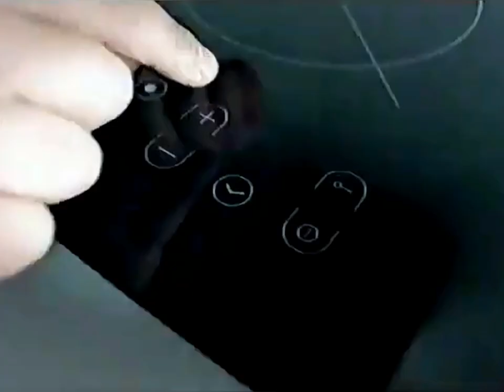2004: Hotpoint Appliances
Title: -
Brand: Hotpoint
Advertiser/Client: Hotpoint
Media: TV Advert
Featuring: -
Voice Over: -
Year: 2004
Country: UK
Home Appliances: Hotpoint; Microwave, Oven, Hob, Fridge Freezer, Dishwasher, Coffee Machine.
Model: -
Slogan: -